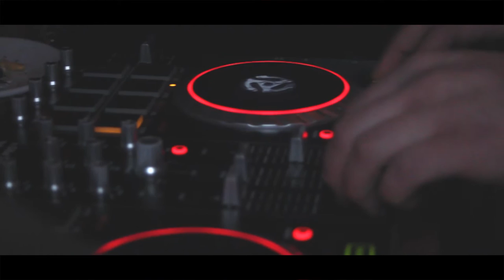DJ CHRONIC // PROMO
A little bit of what happens while I'm playing !

Some short scenes recorded & edited by ART ZENKI while the "Closing Party" at Club Intermezzo ( MK )
Soundtrack : JDG x Samual James - Mumbai (Original Mix)